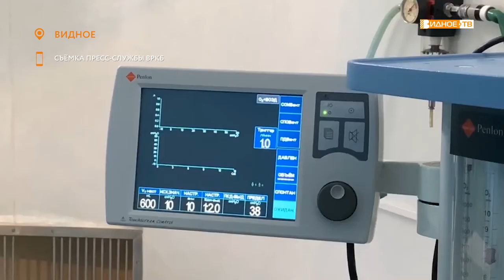«Срочная операция» - хирургические операции в ВРКБ в условиях пандемии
Видновская районная клиническая больница вновь перешла на работу с больными ковид-19. Но несмотря на это, в стационар поступают больные, которым требуется неотложная помощь, в том числе, здесь проводятся операции. Так, была сделана срочная операция по эндопротезированию тазобедренного сустава.